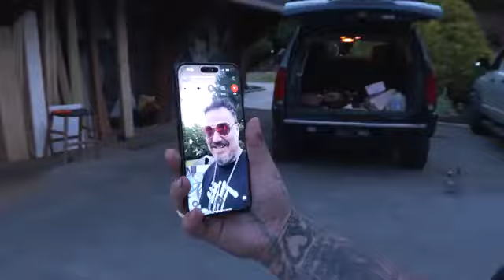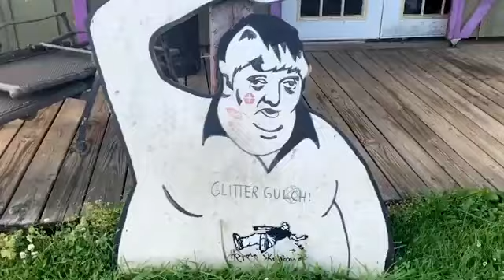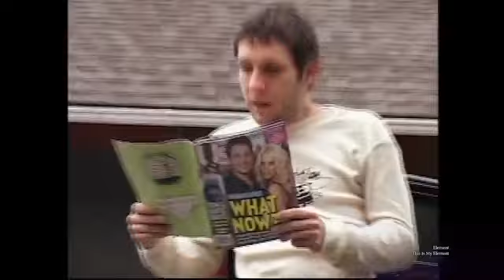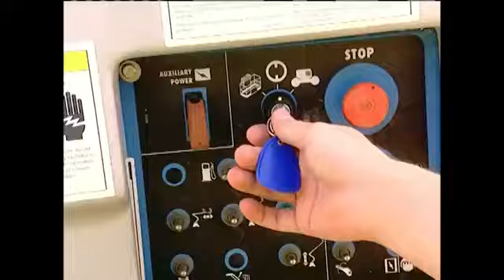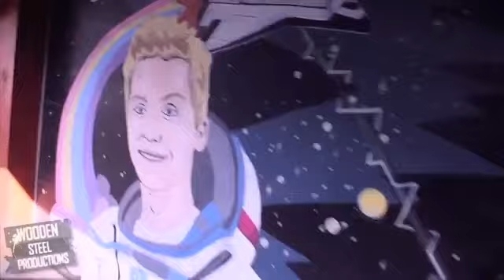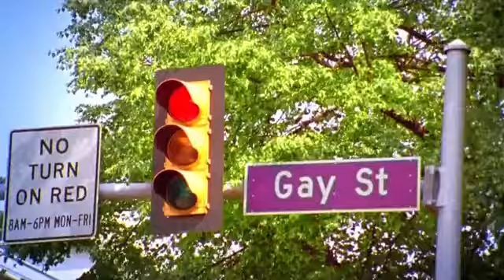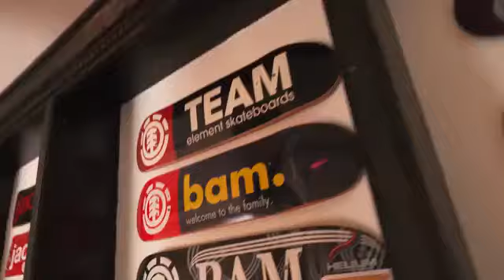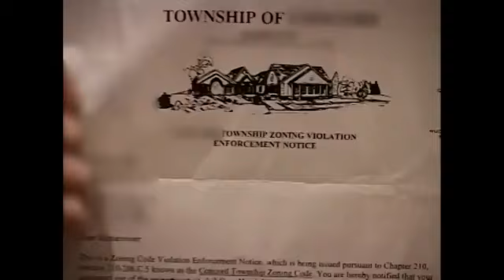BAM MARGERA HOUSE TOUR - CASTLE BAM WITH TIM GLOMB